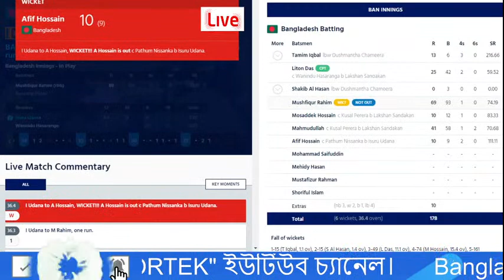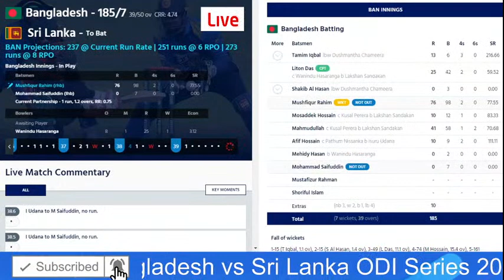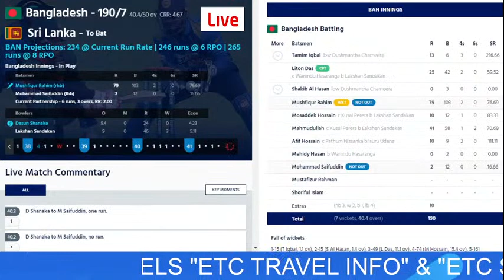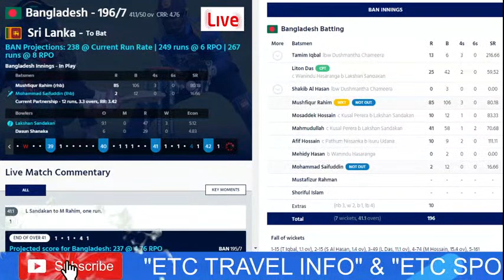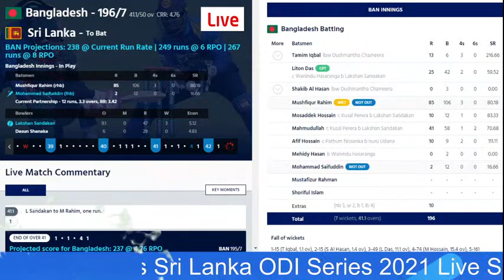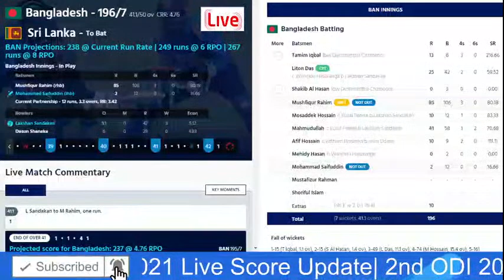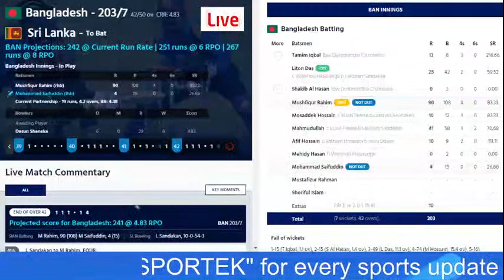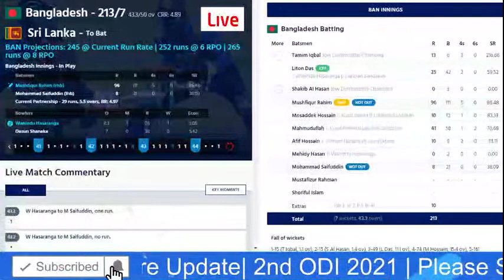🔴 Bangladesh vs Sri Lanka2nd ODI Score Update P2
Dear Viewers,
score update for:
Match: BAN vs SL, 2nd ODI, Sri Lanka tour of Bangladesh, 2021
Date: Tuesday, May 25, 2021
Venue: Shere Bangla National Stadium, Dhaka
Umpires: Gazi Sohel, Sharfuddoula
Third Umpire: Masudur Rahman
Match Referee: Neeyamur Rashid

Bangladesh Squad:
Playing: Tamim Iqbal (c), Liton Das, Shakib Al Hasan, Mushfiqur Rahim (wk), Mohammad Mithun, Mahmudullah, Afif Hossain, Mehidy Hasan, Mohammad Saifuddin, Taskin Ahmed, Mustafizur Rahman

Sri Lanka Squad:
Playing: Kusal Perera (c & wk), Danushka Gunathilaka, Pathum Nissanka, Kusal Mendis, Dhananjaya de Silva, Dasun Shanaka, Ashen Bandara, Wanindu Hasaranga, Isuru Udana, Lakshan Sandakan, Dushmantha Chameera